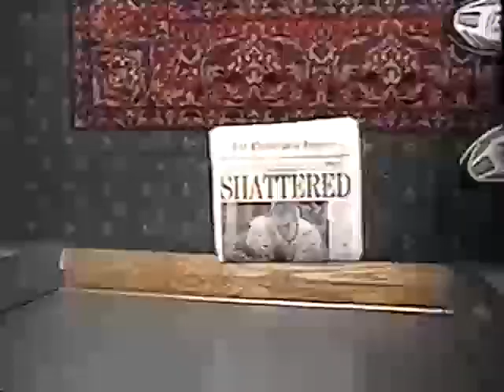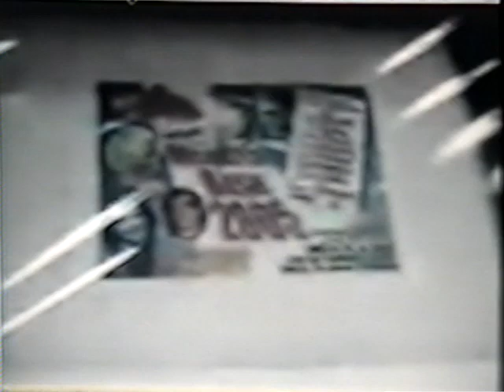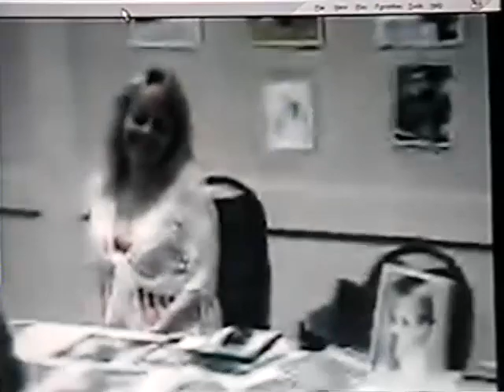Swarthmore Independence Day 2005 part 5